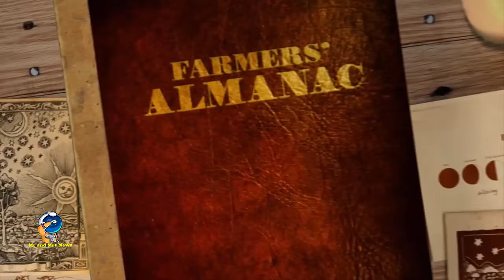FENOMENA BULAN MERAH MUDA : BULAN PURNAMA PADA APRIL 2024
Kita dapat melihat Bulan purnama di bulan April pada hari Selasa, 23 April. Bulan purnama mencapai titik paling terang pada pukul 19.49. Secara tradisional, kita menyebut Bulan ini Bulan Merah Muda, dan melambangkan awal musim semi.

PINK MOON
PINK MOON APRIL 2024